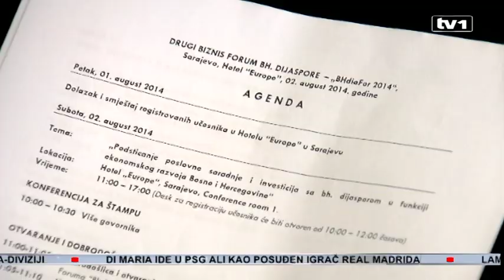Drugi biznis forum bh dijaspore u Sarajevu okupio 150 privrednika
U Sarajevu se okupilo više od 150 domaćih i privrednika iz dijaspore, potencijalnih investitora, predstavnika vladinih, nevladinih organizacija i ambasada. Svi onu učestvovali su na Drugom biznis forumu bh. dijaspore čija je tema bila Podsticanje poslovne saradnje i investicija s bh. dijasporom u funkciji ekonomskog razvoja zemlje.